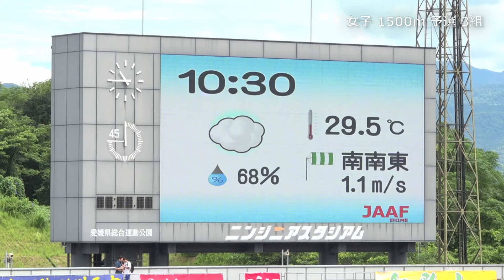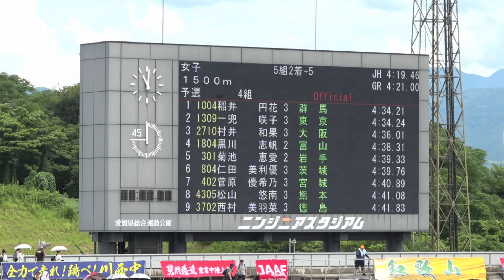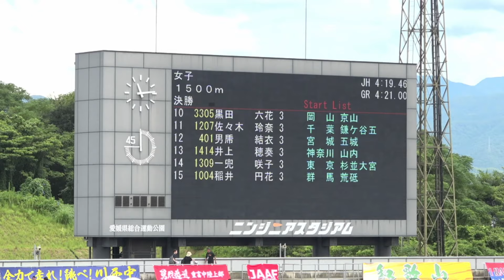230824全日中陸上・女子1500m予選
第50回全日本中学校陸上競技選手権大会 2023/8/24

★女子1500m  予選★

出場選手、結果はこちらよりご確認いただけます。

運営:株式会社Remaker
音楽著作物の関係上、音声を一部ミュートにさせていただいくことをご了承ください。